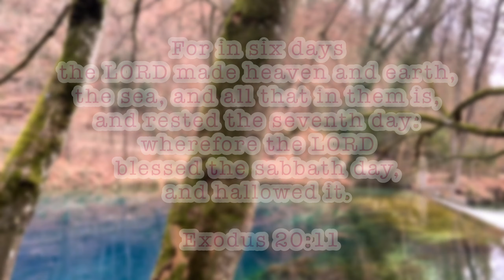Sabbath Rest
By Rebecca & Samot